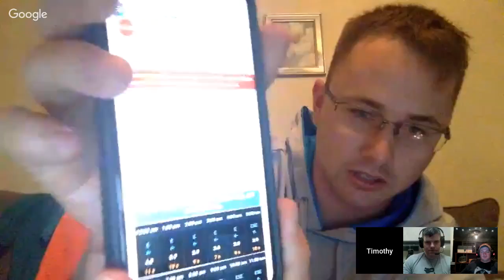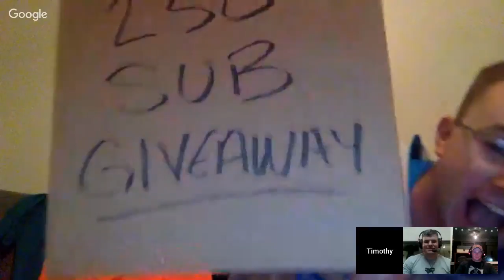Bait Shop Talk episode 2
Join me, Tim Kidwell and Bubba Outdoors for our Live event!! We will be talking about local fishing report, and more. Its a open chat so feel free to join in with ane questions or stories you would like to share!

             - - - - - - - - - - - - - - - - - - - Dinsmore Outdoors Links - - - - - - - - - - - - - - - - - - - - - -

              - - - - - - - - - - - - - - - - - - Dinsmore Outdoors Gear List - - - - - - - - - - - - - - - - - - - - -
Camera gear used:
Gopro Hero 4
Gopro Session
Cannon T6i
External mic for Gopro
Wired external mic

Fishing Reels used:
Lews Tournament MB
Lews Speed Spool LFS
KastKing Royale Legend
KastKing Spartacus
KastKing Centron Spinning Reel

Salt water rods used:
Ugly Stik Inshore Spinning Rod
Ugly Stik Inshore Select Casting Rod
Hurricane Bluefin Spinning Surf Rod